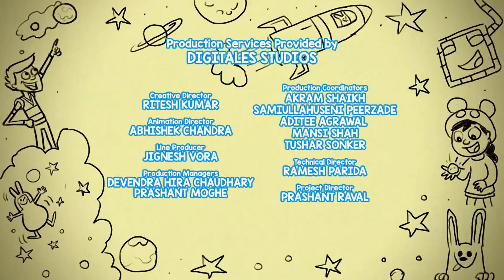PBS Kids Channel Program Break (2023)